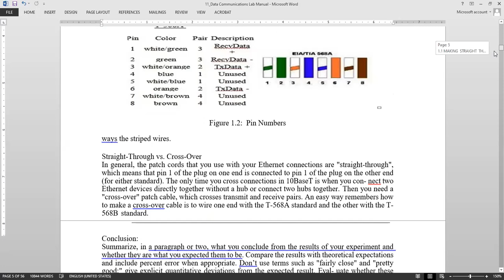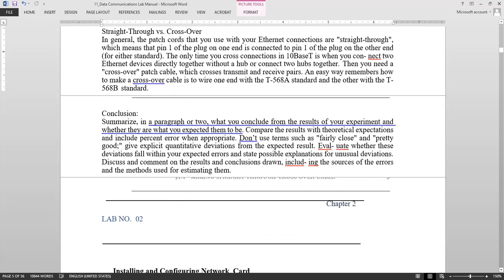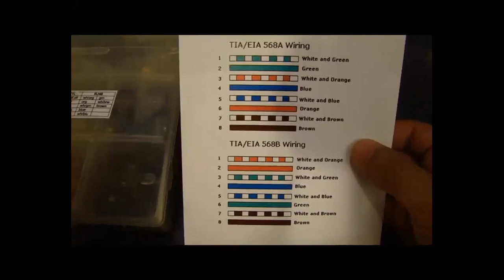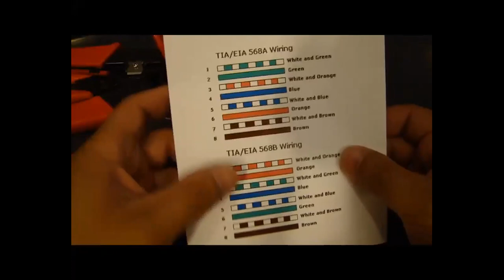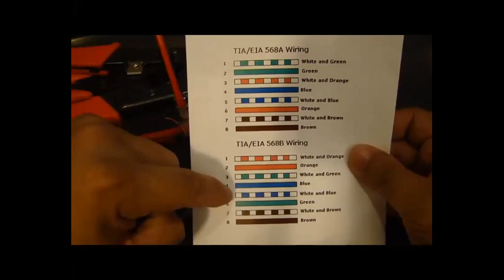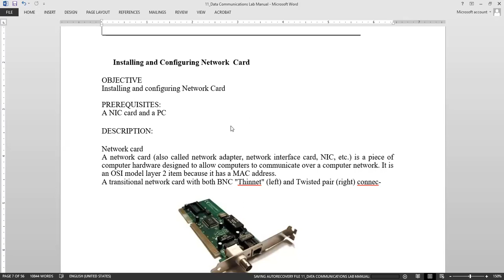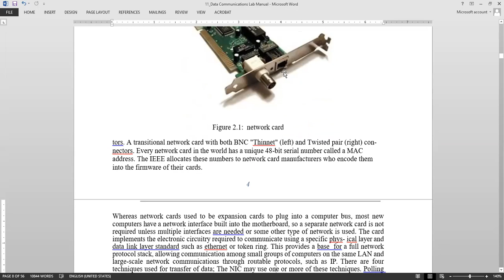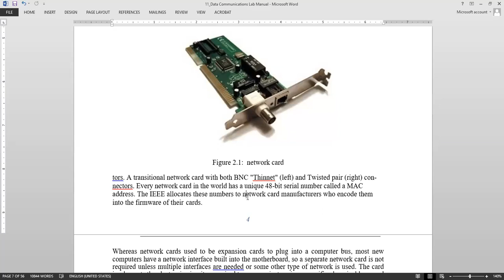DCN Lab 1 Lecture 1